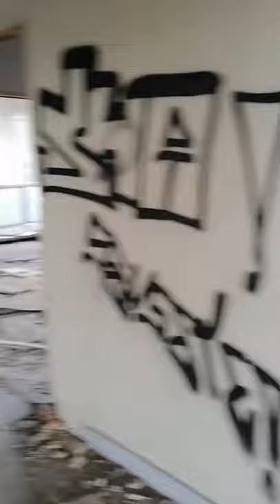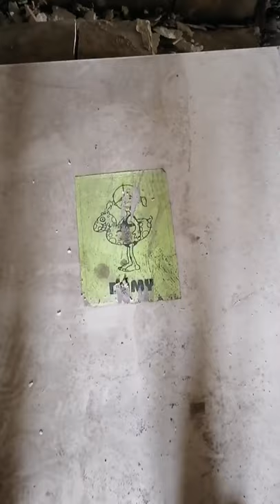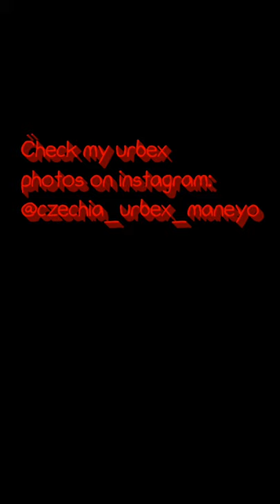URBEX: ABANDONED NUCLEAR RESEARCH CENTRE / OPUŠTĚNÉ SÍDLO JADERNÉHO VÝZKUMU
After very long time I decided to record a video on urbex. Normally I take only photos but I was on this place for third time and I thought it's good idea to record it.

Do you like it? Write in the comments!